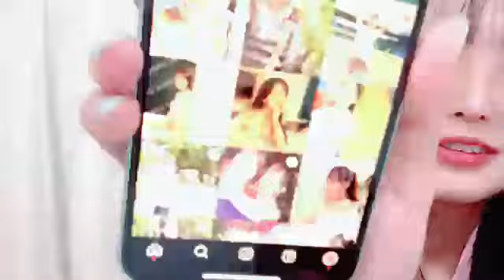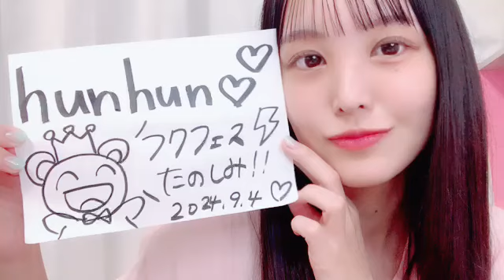2024年09月04日 福田 朱里（STU48）